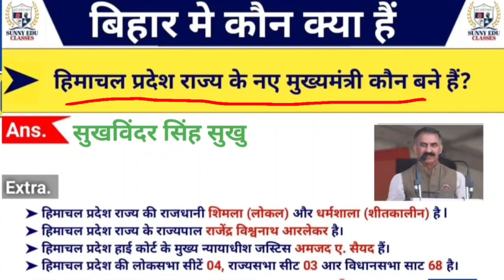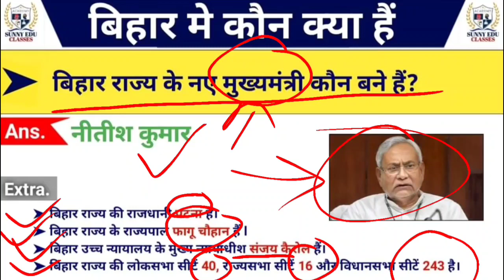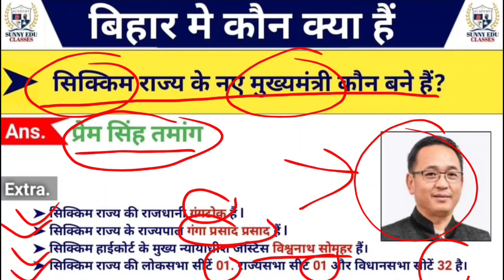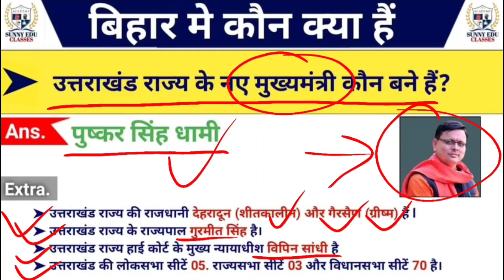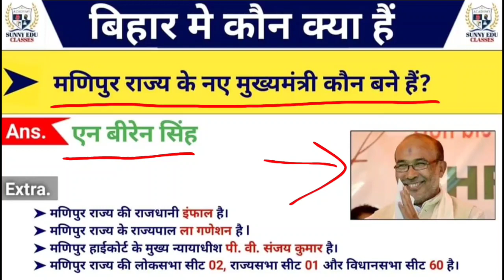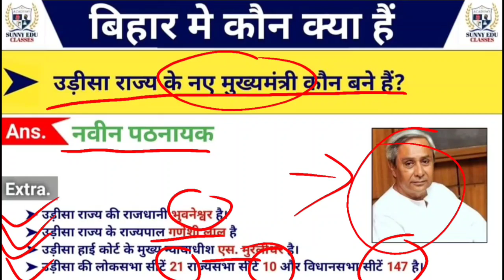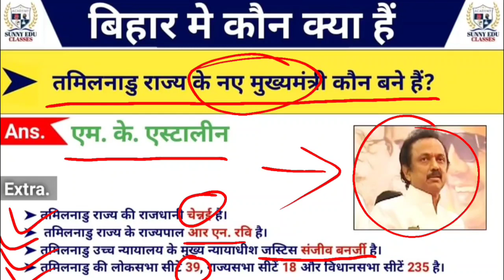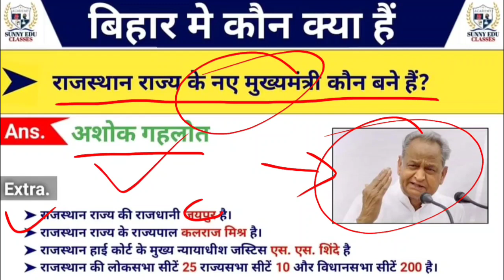राज्यों के मुख्यमंत्री और राज्यपाल 2023 | Bharat mein kaun kya hai | vartman mein kaun kya hai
bharat ke rajyapal kaun hai,
bharat ke sabhi rajyon ke mukhymantri ke naam,
sabhi rajyo ke mukhyamantri,
sabhi rajyo ke mukhyamantri aur rajyapal,
bharat ke mukhymantri kaun hai,
mukhymantri aur rajyapal,
sabhi rajyon ke mukhymantri,
bharat ke sabhi rajyon ke mukhymantri,
rajyo ke mukhyamantri aur rajyapal sabhi rajyon ke, mukhymantri aur rajyapal,
bharat ke chief minister kaun hai,
bharat ke naye mukhymantri,
bharat ke rajyapal,
bharat ke rajyon ke naam,
bharat ke sabhi rajyo ke mukhyamantri aur rajypal,
bharat me kaun kya hai 2022
mukhyamantri aur rajyapal
new cm and governor of indian states 2022
rajyon ke rajypal
सभी राज्यों के राज्यपाल और मुख्यमन्त्री

sabhi rajyon ke mukhymantri aur rajyapal

sabhi rajyon ke rajyapal AVN mukhymantri 2021

latest CM and governor 2021

CM and governor new list 2021

sabhi rajyon ke mukhymantri aur rajyapal ki nai list

latest CM and governor ki nai list

sabhi rajyon ke mukhymantri aur rajyapal yad karne ki tric

vartman rajyon ke mukhymantri aur rajyapal vartman mukhymantri aur rajyapal 2021

CM and governor of India 2021 trick

rajyon ki rajdhani mukhymantri aur rajyapal 2021

state and capital 2021 sabhi rajyon ki rajdhani yad karne ki tric

sabhi rajyon ke naye rajyapal 2021

sabhi rajyon ke naye mukhymantri 2021 mukhymantri aur rajyapal 2021

sabhi rajyon ke mukhymantri yad karne ki tric vartman rajyon ke mukhymantri aur Rajyapal Yad karne ki tric

Sabhi rajyon ke mukhymantri AVN Rajyapal Yad karne ki tric

वर्तमान मुख्यमंत्री एवं राज्यपाल 2021
सभी 28 राज्यों के मुख्यमंत्री और राज्यपाल याद करने की ट्रिक
28 राज्यों के नए राज्यपाल याद करने की ट्रिक
28 राज्यों के नए राज्यपाल 2021
Sabhi rajyon ki rajdhani mukhymantri aur Rajyapal Yad karne ki tric

वर्तमान राज्यों के मुख्यमंत्री और राज्यपाल 2021

मोदी मंत्रिमंडल की नई लिस्ट 2022
नई नियुक्तियां 2021 कौन क्या है
कौन क्या है नई अपडेट के साथ
केंद्रीय मंत्रिमंडल 2022
मंत्री परिषद 2022
भारत में कौन क्या है
मुख्यमंत्री और राज्यपाल की सूची
भारत के सभी राज्यों के मुख्यमंत्री और राज्यपाल की सूची 2021
भारत के सभी राज्यों के मुख्यमंत्री और राज्यपाल की सूची
bharat ke sabhi rajyo ke mukhyamantri aur rajyapal
bharat ke sabhi rajyo ke mukhyamantri 2022
bharat ke sabhi rajyo ke mukhyamantri and rajyapal
sabhi rajyo ke rajyapal aur mukhyamantri ki list 2022
rajyapal aur mukhyamantri mein kya antar hai
bharat ke sabhi rajyon ke mukhymantri aur rajyapal ke naam
mukhyamantri aur rajyapal
mukhyamantri aur rajyapal 2022
bharat ke sabhi mantriyon ke naam
bharat ke sabhi mantriyon ke naam 2022
rajyapal aur mukhyamantri 2022
rajyapal aur mukhyamantri 2021
rajyo ke mukhyamantri aur rajyapal 2022
rajyo ke mukhyamantri aur rajyapal
rajyo ke mukhyamantri list
sabhi rajyo ke rajyapal aur mukhyamantri ki list
sabhi rajyo ke rajpal

Sunny Edu Classes

Thanks for Wacthing a Video